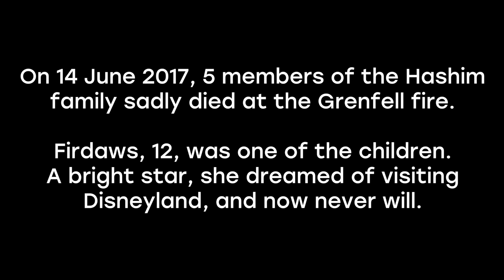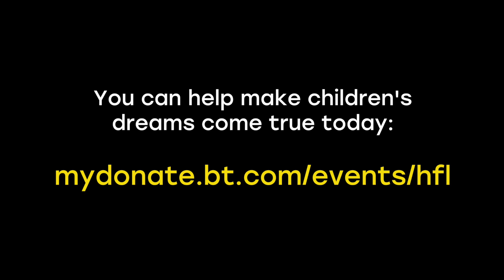Disneyland holiday in memory of Firdaws Hashim